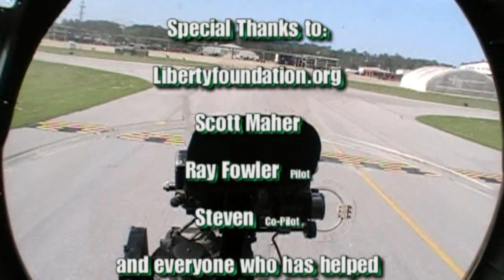My Liberty Belle Flight from 2008 original edit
I am uploading this video again now that Youtube has better rights management, it might play with the original sountrack.  I uploaded this video many years ago without the music to

In light of the recent tragedy of the 909 I just want to say "Keep 'em Fly'n"

These planes and, more importantly, the crews who fought in them cannot be fully appreciated from a static display.  The opportunity to hear them running, see them fly, tour them on a tarmac, and especially to take a flight is priceless.  More than that, they fly to airports much nearer to most of us than the museums that possess one.

The airworthy B-17's did not see combat, and many of them are all but brand new B-17's by the time parts are fabricated to make and keep them airworthy.  They certainly still bring history fully to life, and losing one is a major loss.  However, the very few authentic, storied, war-weary B-17's that remain are on or are being restored for static display.  There simply aren't many places for nor need for too many additional static displays.  The B-17's still flying are doing their greatest service to our veterans and the preservation of history by remaining in the air.  Even if tragedy should strike again, we have gained more by them flying than we would ever lose by having one less static display.

Safety.  The FAA certainly hasn't turned it's head for these planes.  It's said that the paperwork the FAA requires for certification of the restoration of these aircraft to flight could easily outweigh the aircraft itself.  We don't yet know the full cause of the 909 tragedy, but it's not because these warbirds are on tour without oversight or care.  Rather the greatest of possible care is taken not only for the safety of the passengers on flights, but for the crews themselves and of course the Warbirds that capture their volunteered labor of love.

This isn't air travel.  The public is not boarding these planes because they have to get from A to B.  They are freely desiring a priceless experience, that is worth the risk.  That risk on the flight is probably far less than the risk they took driving to the airport.  At the end of the day the NTSB will make determinations to the cause of the 909 tragedy and any changes that can prevent a repeat will be implemented.  It should remain a matter of personal choice as to whether a person will take a flight on a Warbird.